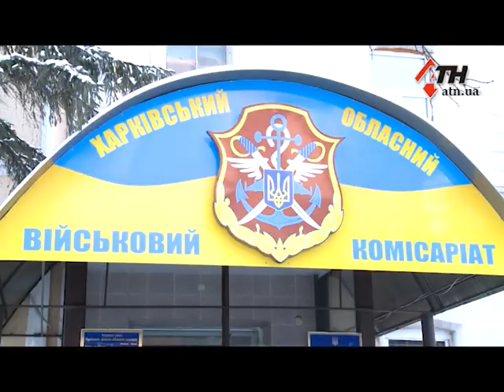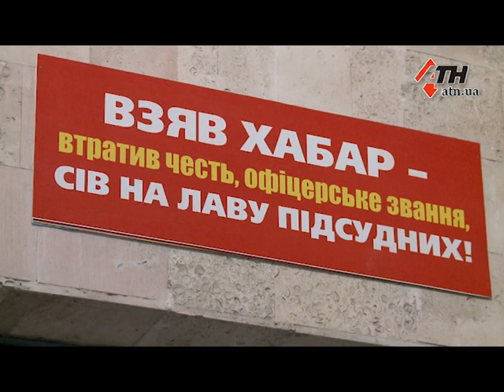В Харькове в получении 500 долларов взятки разоблачили военкома - 22.01.2019